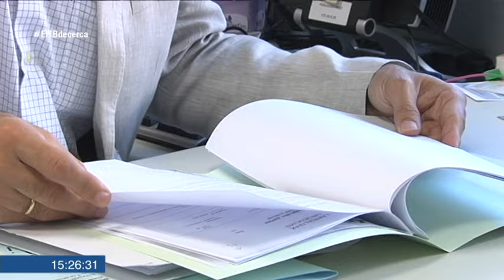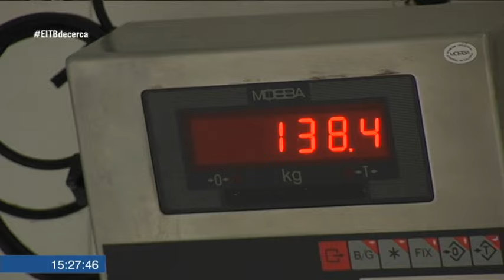¿Cuál es el trabajo de los médicos forenses?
Conocemos 'De Cerca' el Instituto Vasco de Medicina Legal. Los médicos forenses trabajan mano a mano con la justicia. Hablamos con médicos del Servicio de Clínica, de Laboratorio y de Patología Forense.